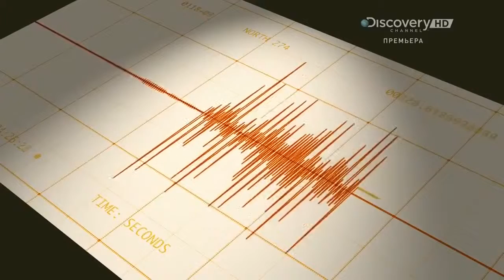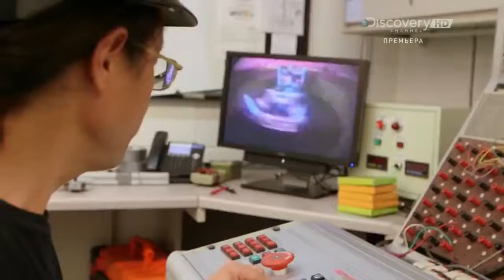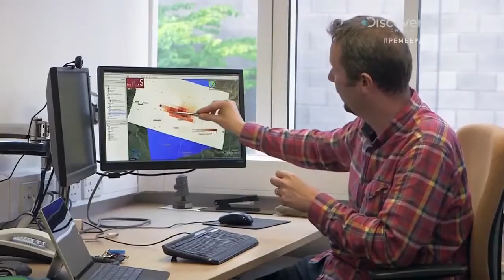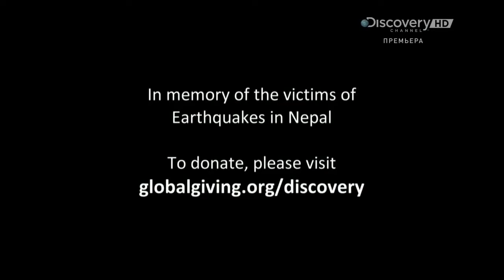World's Most Dangerous Earthquake Ever - Documentary for Knowledge